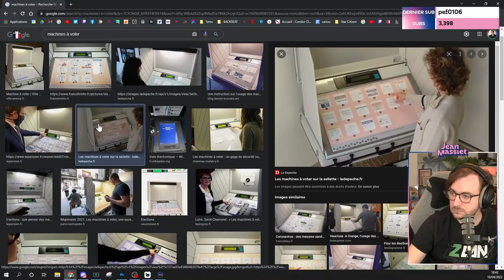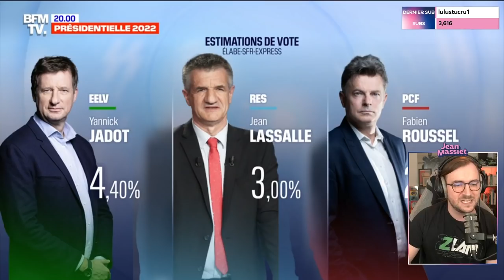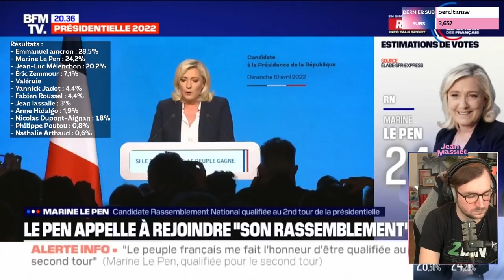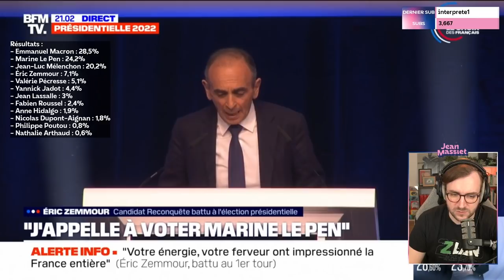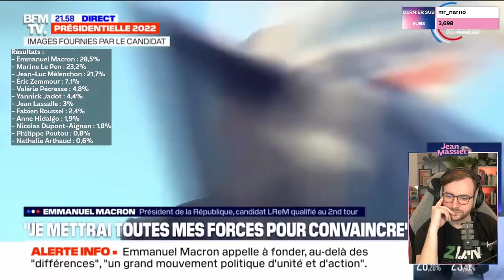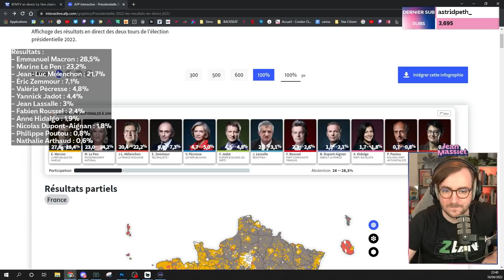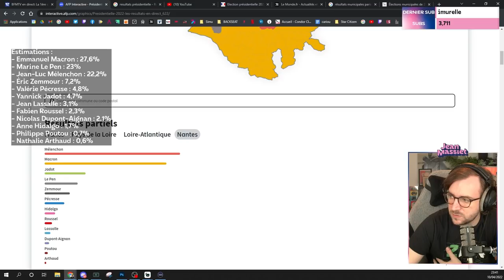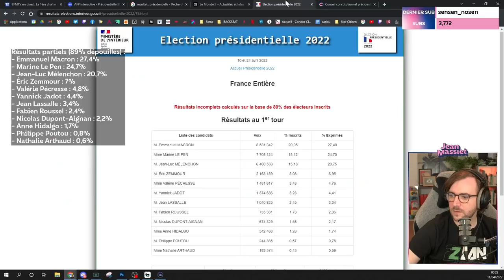PRÉSIDENTIELLE 2022 : LES RÉSULTATS DU 1ER TOUR - Stream du 10/04/2022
Bienvenue dans la rediffusion de ce stream de suivi des résultats du premier tour de la présidentielle 2022 !

Programme :
00:00 : Discussion
02:00:10 : Résultats, réactions des candidats et analyses
03:00:00 : Toujours discussion et analyses
04:00:00 : Encore de la discussion
05:00:00 : Vous reprendriez bien un peu d'analyse avec votre discussion ?
06:00:00 : Vous aimez la discussion et l'analyse, vous.